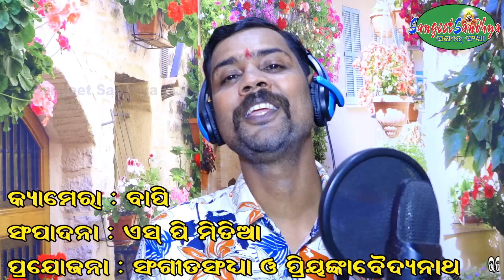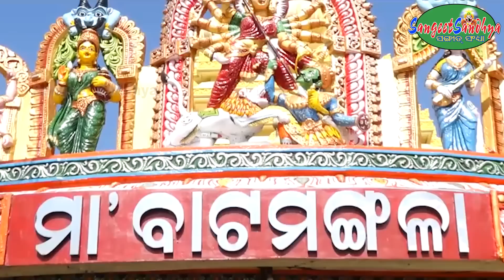Rathyatra Bhajan Hits-2022 | Pabitra Kumar | Odia Bhajan | Jagannath Bhajan | Sangeet Sandhya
RATHAYATRA HITS BHAJAN. VOL-1.
SINGER  : PABITRA KUMAR
PRODUCTION : SANGEETSANDHYA & PRIYANKABAIDYANATH

ପ୍ରସ୍ତୁତ ଏହି  Bhajan  ଯଦି ଭଲଲାଗିଥାଏ ତେବେ ଆମ channel କୁ Like ଏବଂ Share କରନ୍ତୁ I  ଆମ ସହ ଯୋଡିହୋଇ ରହିବା ପାଇଁ SANGEETSANDHYA ର YouTube Channel କୁ Subscribe କରନ୍ତୁ ଓ Bell Icon ର Button ନିଶ୍ଚୟ ପ୍ରେସ୍ କରନ୍ତୁ I ଆପଣଙ୍କ ଆଶୀର୍ବାଦ ପ୍ରଦାନ କରିବେ, ଆମେ ଆଗକୁ ଆଗକୁ ନୂଆ ନୂଆ ଭାବପୂଣ୍ଣ Bhajan ଆପଣମାନଙ୍କୁ ଭେଟି ଦେବୁ ଧନ୍ୟବାଦ୍ I